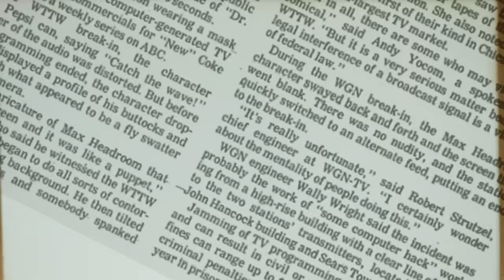Ryan and Shane New Mystery Show • Mystery Files Teaser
Have you ever found yourself on a Wikipedia deep dive on the weird side of the internet? In this show - weird thing enthusiasts Ryan and Shane take turns presenting their latest fascinations to each other covering everything unusual, unexplained, and unhinged.

PREMIERES May 2023.